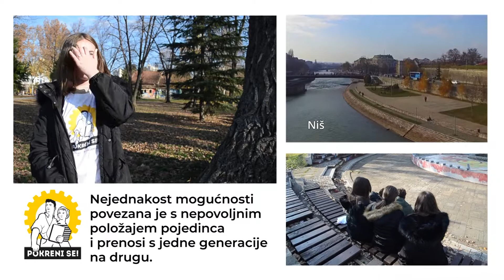Pokreni se - Otvoreni klub, Niš i Centar za integraciju mladih, Beograd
𝐃𝐞𝐜𝐚 𝐢𝐦𝐚𝐣𝐮 𝐯𝐚𝐳̌𝐧𝐞 𝐩𝐨𝐫𝐮𝐤𝐞 𝐳𝐚 𝐬𝐯𝐞 𝐧𝐚 𝐭𝐞𝐦𝐮 𝐧𝐞𝐣𝐞𝐝𝐧𝐚𝐤𝐨𝐬𝐭i❗️
Poslušajte u našem novom 📽 koje oblike nejednakosti deca i mladi iz Niša i Beograda primećuju i kako ih razumeju.

🔹Mišljenja dece su prikupljena u okviru projekta "Pokreni se" koji za cilj ima uključivanje dece i mladih iz različitih sredina u formiranje politika za smanjene nejednakosti u društvu.

Ovaj projekat je dobio podršku projekta Vlade Švajcarske „Zajedno za aktivno građansko društvo - ACT“, koji sprovode Helvetas Swiss Intercooperation i Gradjanske Inicijative.